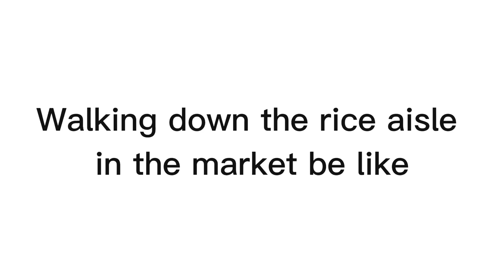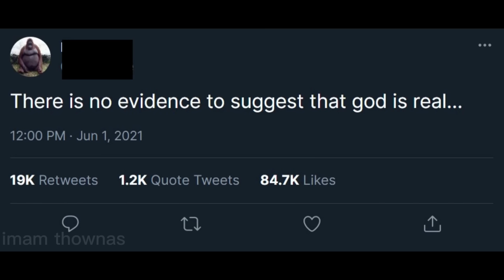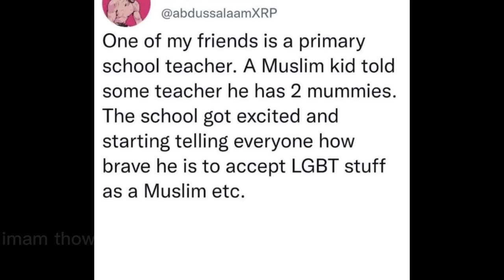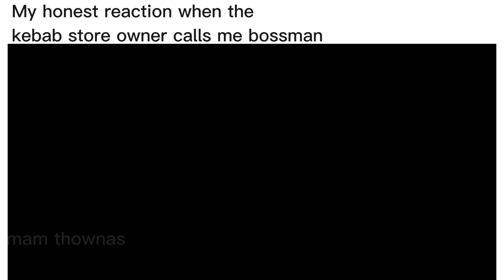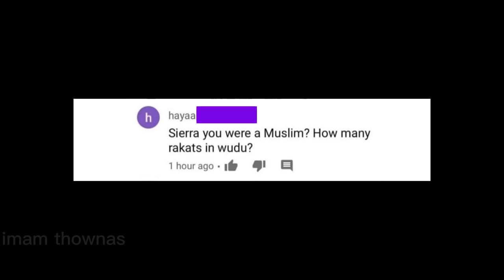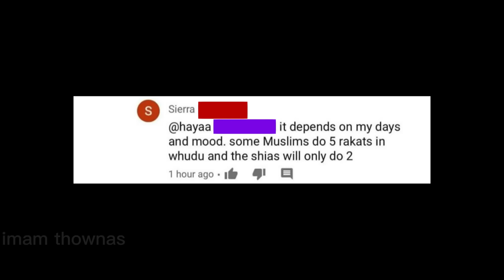DANK Memes: MUSLIM Edition (HALAL Certified)